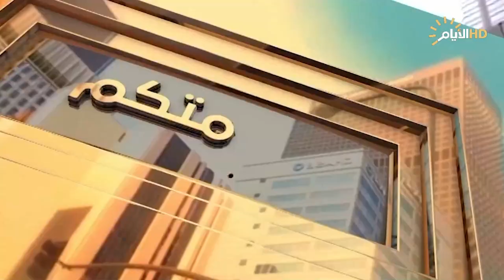برنامج بخدمتكم، حلقة خاصة عن الاخلاء الطبي في وزارة الصحة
بخدمتكم مع حازم الحربي
احمد عدنان الطبطبائي/ مسؤول الاخلاء الطبي